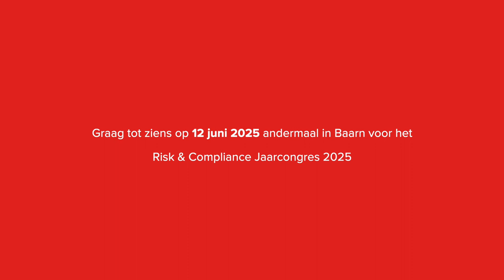Interview met Ruben van Berghauser Pont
Tijdens het afgelopen Risk & Compliance Jaarcongres 2024 werd bekendgemaakt dat het Risk & Compliance Platform Europe en de daaraan gekoppelde activiteiten zoals de Congressen met ingang van 1 juli 2024 een nieuwe eigenaar krijgt. Die nieuwe eigenaar is uitgeverij Berghauser Pont uit Amsterdam, waar een veertigtal mensen werkzaam is.

Geert Haisma sprak erover met directeur Ruben Berghauser Pont in Baarn op 13 juni jongstleden.